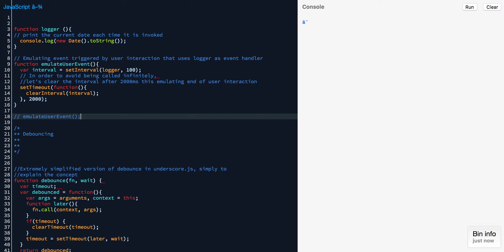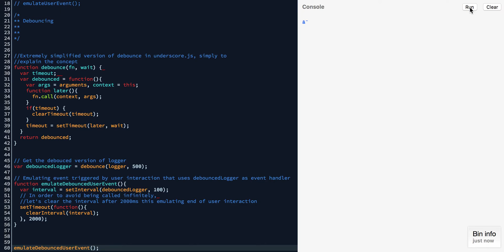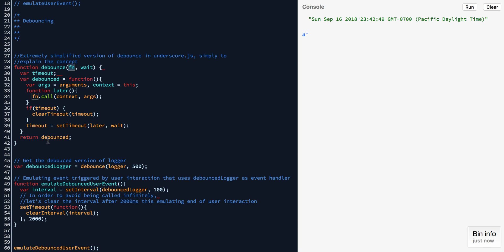Debouncing in Javascript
This video explains how Debouncing is achieved in Javascript. If you are not already familiar with the concept, please read my blog post